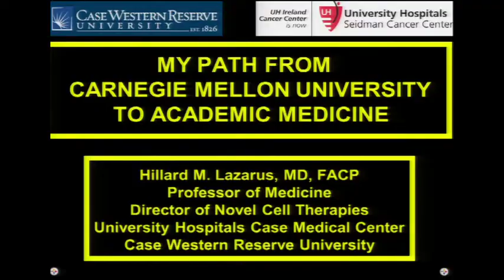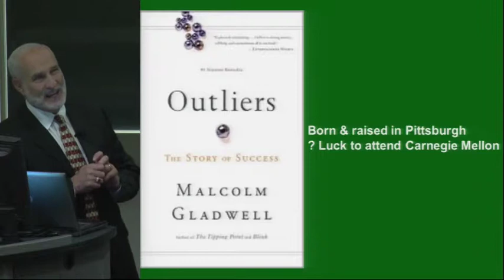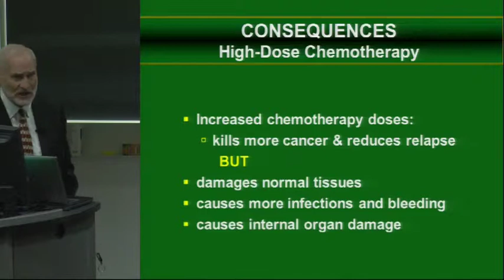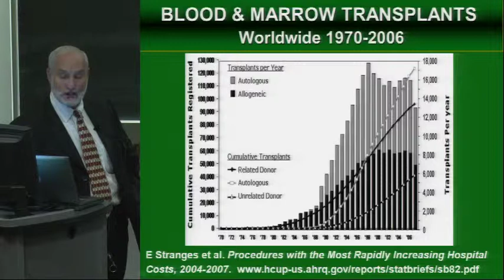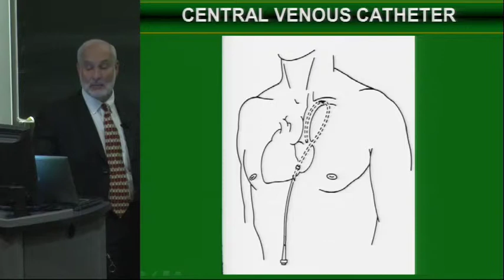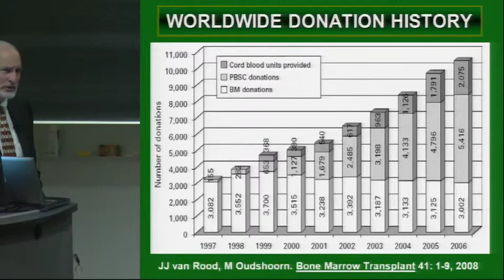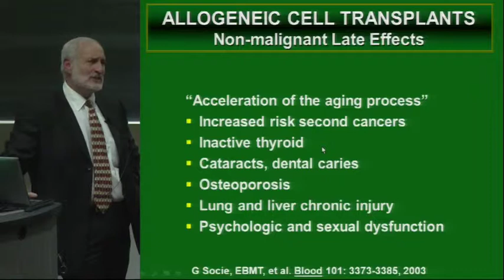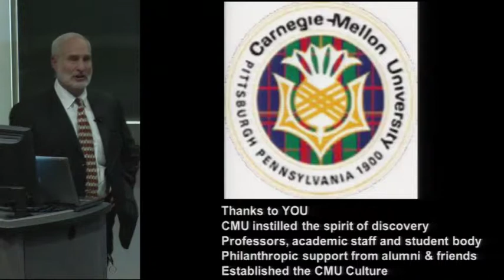Hillard M. Lazaarus (E'70): 2011 Distinguished Alumni Achievement Honoree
Hillard M. Lazaarus (E'70) is internationally renowned for his work as a hematologist, oncologist and medical pioneer and has been director of the Case Medical Center's Blood and Marrow Transplant program for more than 25 years. His efforts in stem cell - he performed the first adult stem cell transplant - blood and marrow transplantation included the development of many new anti-cancer therapies and supportive care technologies.  Lazarus received a Distinguished Alumni Achievement Award at the 2011 Carnegie Mellon Alumni Awards.